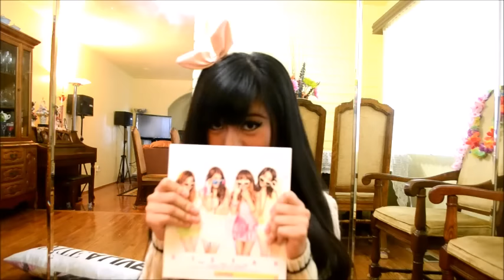WAIFU PILLOW ATTACK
happy holidays everyone !!! please stay warm on this cold cold weather!!! i cant wait for the joy of this wonderful month i hope you all have a happy december! ~
 song: Wag na wag mong sasabihin - Kitchie Nadal